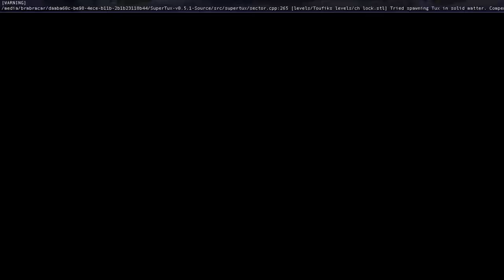SuperTux 0.5.1 Challenge levels gate reverse